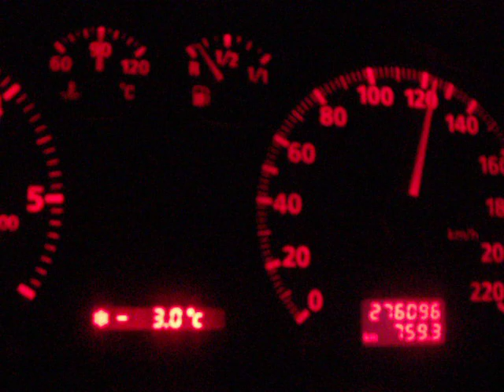Audi A4 1.9TDI AFN 110KM 0-130 km/h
10,5 sekundy do setki, czas najwyższy na wirusa!